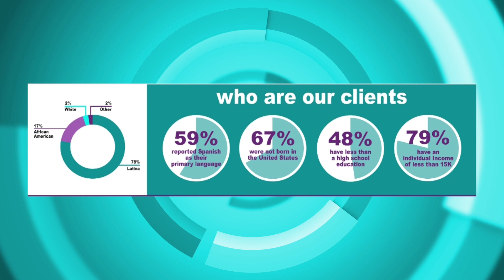VIP Mujeres Domestic Violence Support Through COVID-19 | OPEN BXRx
OPEN BXRx host, Sonyi Lopez speaks to Karla Mejia, Violence Intervention Organizer at VIP Mujeres to discuss services available for domestic abuse survivors during COVID-19 and lockdown.

Producers: Franchesca Feliz, Sonyi Lopez
Editor: Franchesca Feliz
Production Assistant: Rebecca Hemick